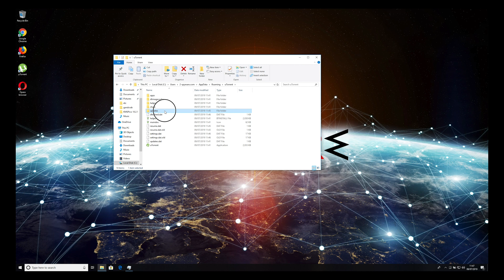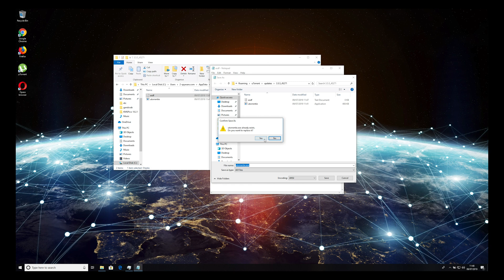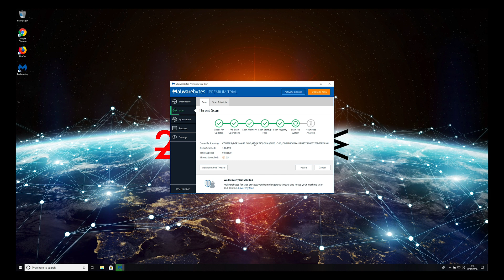How to remove webhelper virus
WebHelper virus is a term used to describe a malicious application that is detected suspicious by different types of antivirus engines This cyber threat appears on the system and starts running questionable processes in the background which might relate to high usage of CPU and other resources.

What is the worst about WebHelper is that this malware can perform tracking activities and record the user’s keystrokes. Nevertheless, once you are infected with this threat, various passwords, credentials, computer system information, and similar details are put at risk of exposure.

Additionally, playing rogue sounds and displaying pop-up ads are relatable to WebHelper malware. Intrusive notifications might keep up appearing frequently and intruding your browsing activities. Also, take notice that the malicious app infiltrates systems via uTorrent and similar services.

Be aware of all peer-to-peer networks to avoid installation of malware-laden programs such as WebHelper. However, if you failed to protect your computer, you should start thinking about virus removal options instantly. Our suggestion would be to watch the below-given video to get a clearer view on the process.